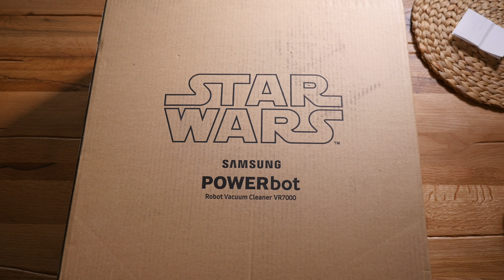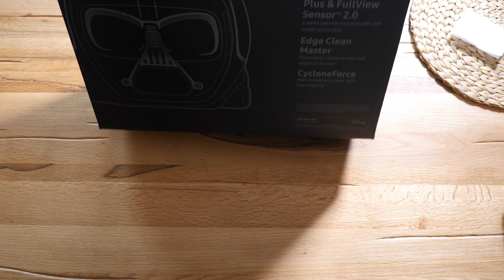Unboxing & Vorstellung Samsung VR7000 Staubsaugerroboter (Star Wars Edition)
In diesem Video stelle ich euch den VR7000 Staubsaugerroboter in der Star Wars Edition aus dem Hause Samsung vor. Ich stelle euch den Lieferumfang vor und zeige den Staubsauger im Detail.

Es handelt sich jetzt nicht dabei um die Star Wars Edition, aber bis auf das Gehäuse sind die Geräte identisch.